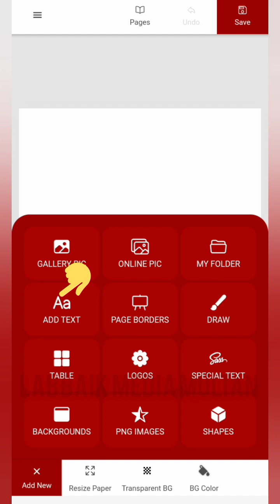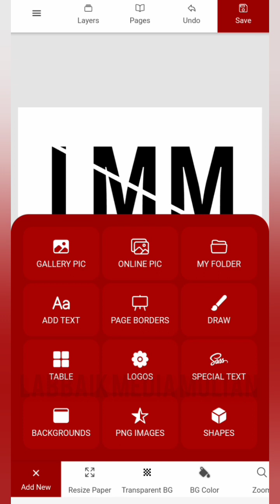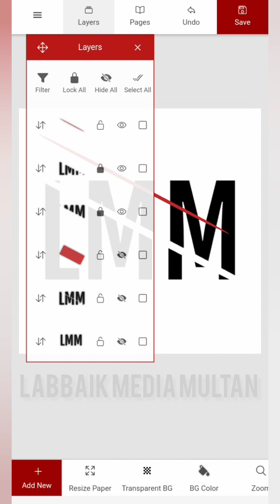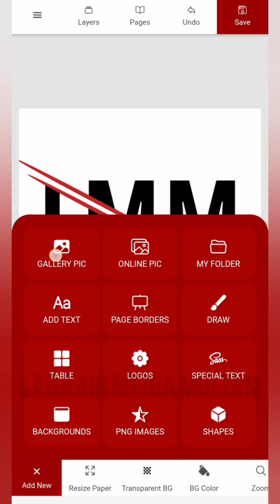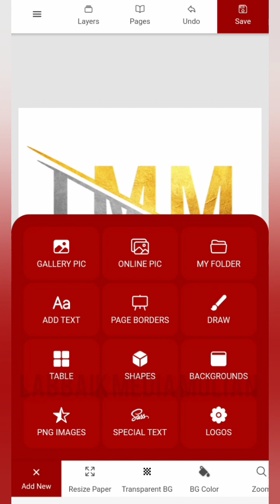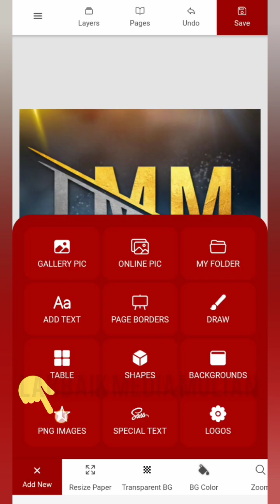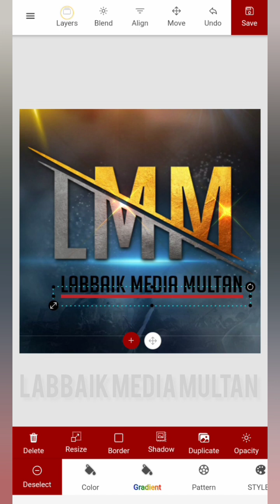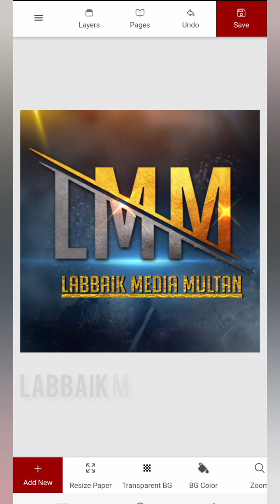Urdu designer graphic course || class 9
اردو ڈیزائنر گرافک کورس کی تمام ایپیسوڈ اسی چینل پر اپلوڈ کی گئی ہے

کلاس نمبر 8